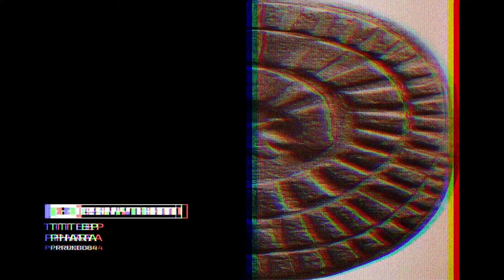Phara - CTS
PRRUKD084
Phara
TTT
Planet Rhythm

After releases on Par Grindvik's Stockholm LTD and Sonntag Morgen, Phara delivers an excellent 4-track spanning EP called ''TTT" to Planet Rhythm. The opening track ''CTS'' is a slab of buldging Techno that makes clever use of tough arpegiattors and tension builds. ''My Girl'' is a big room Techno cut that sounds wide, intrusive and firm. ''Dial'' is a very dark effort that should resonate with lovers of emotive techno sounds and ''TTT''  finishes the EP with a buldging bassline and haunting synths.